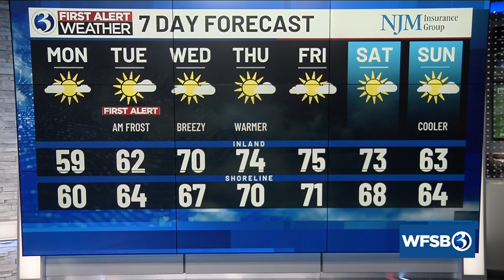Your Channel 3 Eyewitness News update